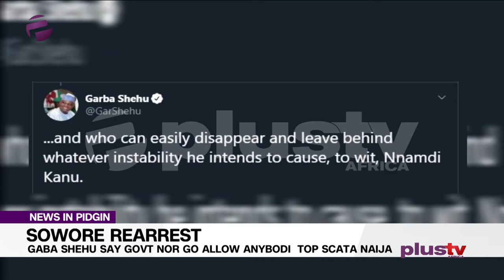Sowore’s Rearrest - Falana Say DSS Operatives Fall Court Hand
Counsel to Omoyele Sowore and human rights lawyer, Femi Falana (SAN) don say the DSS dey guilty as dem carey do for the court even as the service say dia hand nor dey watin he dey tok.

The DSS operatives on Friday rearrest Omoyele Sowore, wen e be de oga of the RevolutionNow movement, just 24 hours after dem release am for the order of the court.